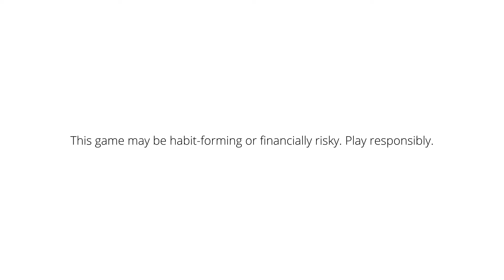Party te Yaaran di ladai Hogyi 😍 Mummy de Hath De Aloo de Pronthe | Sim Missing....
My11Circle App Link :
Use my exclusive coupon: BIR23 to get additional 20% extra cash on first deposit"